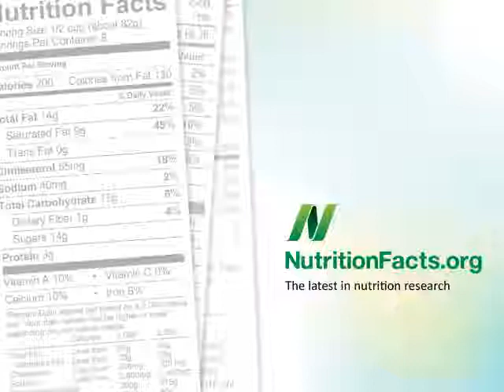Zdraví kostí u dlouhodobých veganů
Co se stane s našimi kostmi, pokud nebudeme pít mléko? Studie zveřejněná v letošním roce na tuto otázku odpověděla. Porovnala minerální hustotu kostí dlouhodobých veganů a běžných strávníků.
Buddhistické řádové sestry byly vegankami až 72 let. Byly porovnány s ženami stejného věku, výšky, váhy a kondice, ale konzumujícími běžnou stravu. Tyto ženy měly vzhledem ke konzumaci mléka v denním jídelníčku asi dvakrát více vápníku než veganky. Kdo měl silnější kosti? Máte tři možnosti. Veganky? Ženy na běžné stravě? Byly na tom obě skupiny stejně?
Navzdory velkému rozdílu v příjmu vápníku měly obě skupiny stejnou hustotu kostní hmoty.